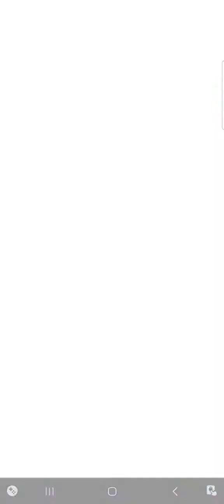Dance-Off at the Disco | Mini-Boss Battle | Plants Mission | Plants vs Zombies Heroes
This is the Mini-Boss Battle in Dance-Off at the Disco Mission in Plant Missions. The main opposing Zombie Hero is Electric Boogaloo.
In this battle, Citron fought against Electric Boogaloo. How could Citron win?